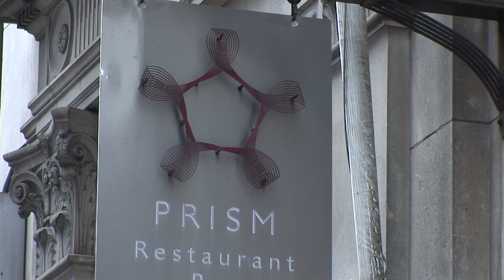Reel Feel Productions Short High-Definition Wedding Video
Reel Feel Productions specialise in creating unique High-Defintion Wedding Videos to capture your Special Day.